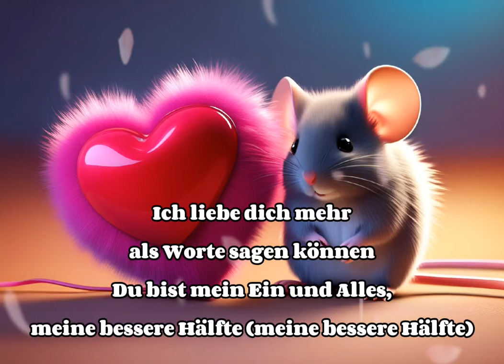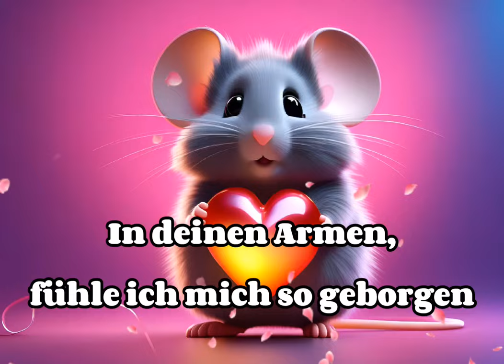Was ich fühle... ❤️❤️‍🔥💞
Sende dieses Video an alle, die du liebst!! 🤗🥰❤️

Hier findet ihr Videos zum Weiterleiten oder für Euren Whatsappstatus, Facebook & Co. Ich freue mich auf Euch und Eure Kommentare!  :) :) :)
Ich erstelle auch gerne individuelle Videos mit Eurem Namen, schreibt mir einfach unter das dementsprechende Video Euren Wunsch!!